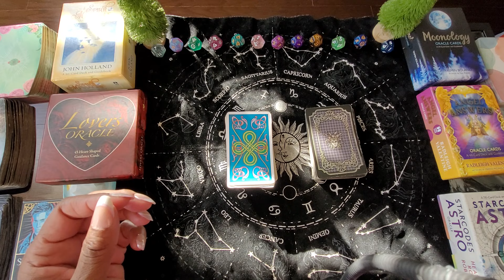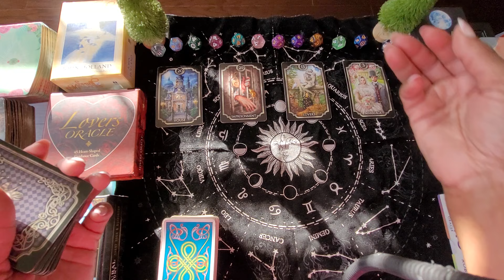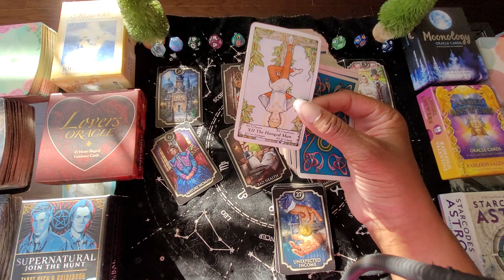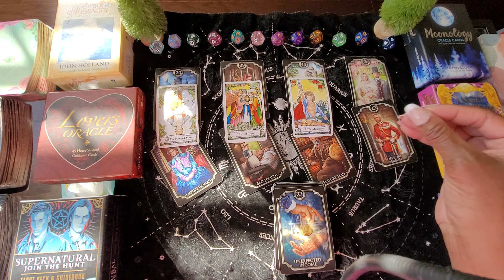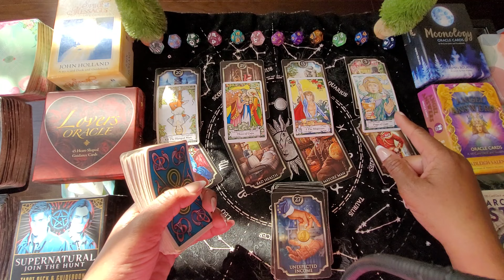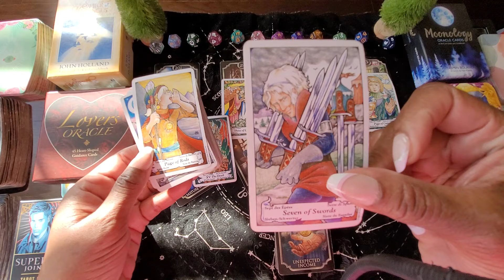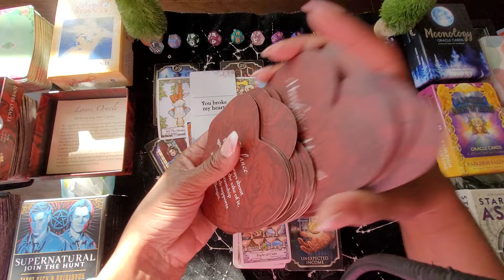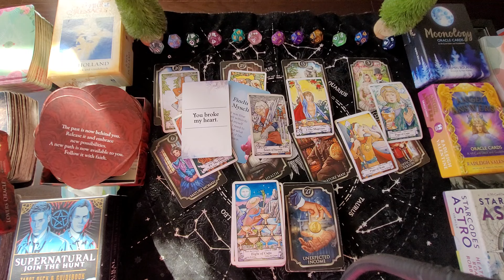PISCES ♓️ THEY WANT YOU TO LOVE THEM AGAIN | LEAVING THE PAST BEHIND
Hi, Pisces and cross-watchers!

Pisces, this is a general tarot reading that could be past, present, or future energy.

Viewers, please take what applies to you and leave the rest. Know, you are so much more than just your sun and moon sign. Enjoy watching this tarot reading responsibly. YOU ROCK, Pisces!!!

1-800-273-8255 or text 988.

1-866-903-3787 or text "home" to 741741